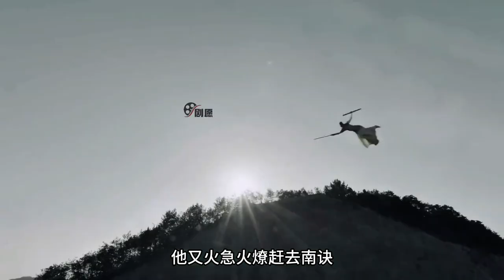君玉：我是学堂大师兄，是这天下间最接近先生的人